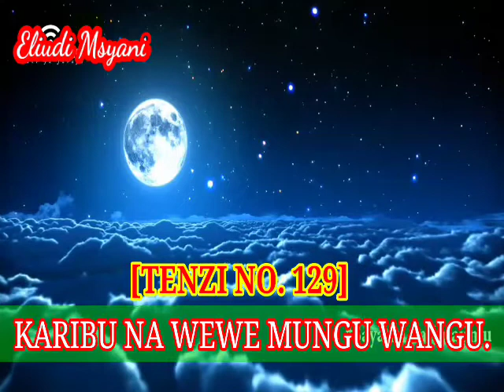KARIBU NA WEWE MUNGU WANGU, [Tenzi no.129] By Eliudi Msyani.